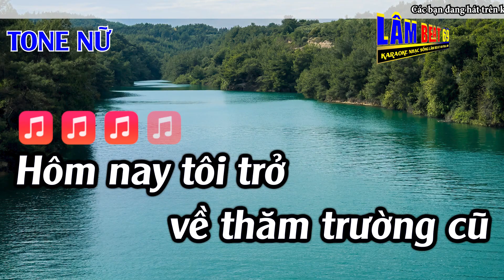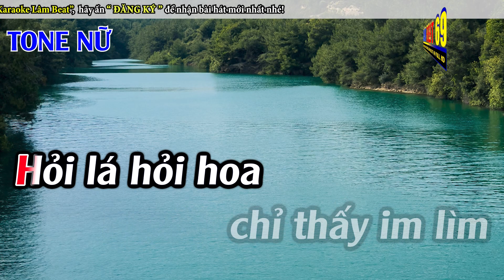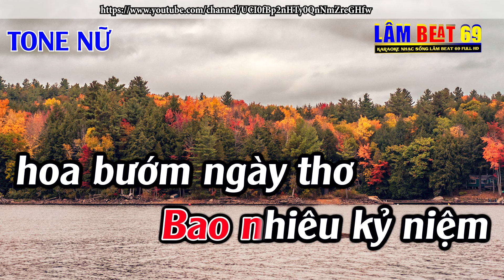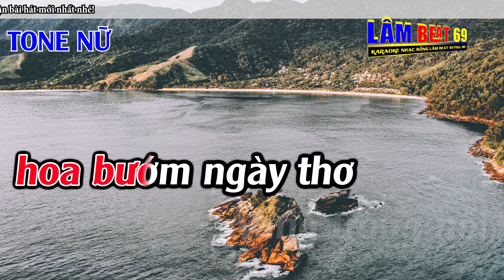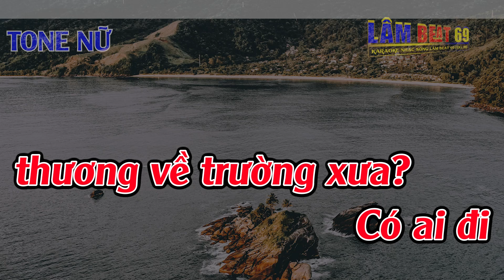Trường Cũ Tình Xưa Karaoke Tone Nữ Karaoke Lâm Beat - Beat Mới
► Tác Phẩm : Trường Cũ Tình Xưa Karaoke Tone Nữ Karaoke Lâm Beat - Beat Mới